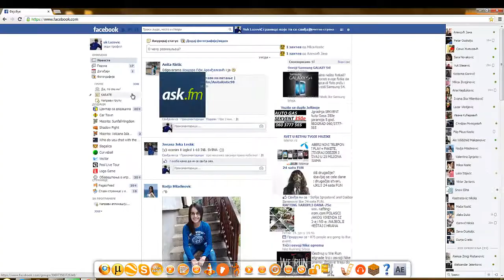Kako da fejsbuk facebook igra HARLEM SHAKE !!!